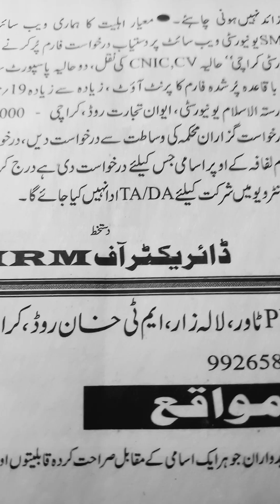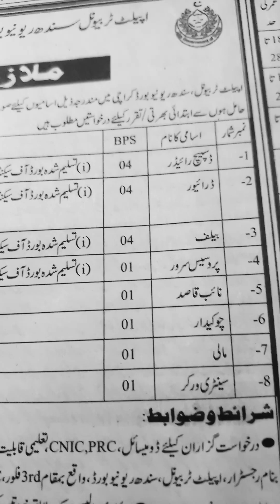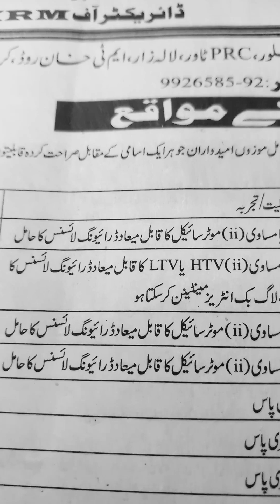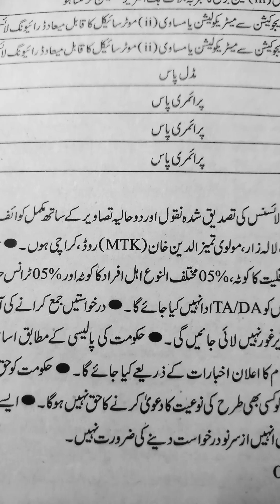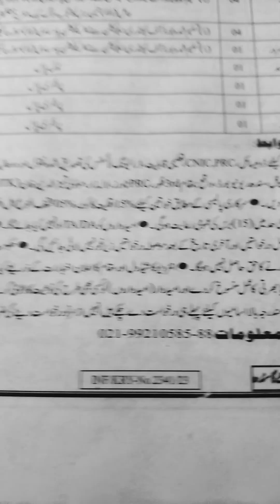Jobs in Karachi 2023-Jobs in Appellant Tribunal-Government of Pakistan ⭐⭐⭐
Assalam-O-Alikum:-Ap logon se request hai is video ko end tak dekheay ga.Shukriya